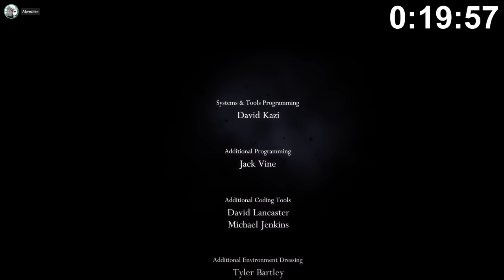Hollow Knight - Speedrunner vs. 4 Hunters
Welcome to Hollow Knight Speedrunner vs. Hunters! As the speedrunner, my goal is to beat the game within the time limit, but if I die, I lose five minutes off the clock! Hunters have to stop me from beating the game by slowing me down or getting kills. This is the best iteration of Hollow Knight Speedrunner vs. Hunters yet.

CREDITS

EDITOR
IKolev (cuts)
me

PLAYERS
TW1NK
ShadowCube264

MODDERS/ARTISTS
ExtremelyD1 (HKMP)
Mulhima, seresharp (Debug Mod)
homothety (Benchwarp)
fifty-six (QoL)
Flibber (InvincibilityMonitor)
SFGrenade (FireIsSmolBrain)
Rusty (Fyremoth)

MUSIC
Christopher Larkin - Hollow Knight OST
Kirby Super Star - Cocoa Cave
Meat Gear Solid 2 - Battle on the Big Shell
Metal Gear Solid 4 - Infinite Loop
Super Mario Galaxy - Speedy Comet
Final Fantasy VII - Crazy Motorcycle Chase
Metal Gear Solid 3 - Battle in the Base
Donkey Kong Country - Fear Factory
Final Fantasy VII - Hurry!
Metal Gear Solid 2 - Starboard
Metal Gear Solid - Escape
Donkey Kong Country - Mine Cart Madness
Metal Gear Solid 3 - The Pain
Metal Gear Solid 4 - Metal Gear Saga
Kirby 64 - Pop Star
Yoshi's Island - Goal & Score
Mario 64 - File Select

Now that I'm a full time content creator, I can finally put all my energy into posting more awesome Hollow Knight content than ever before. If you want to support me in this endeavor, I would greatly appreciate it.